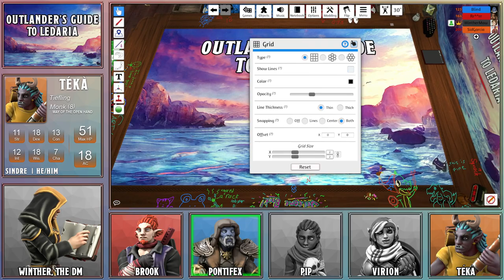#69: "Runamela" - Outlander's Guide to Ledaria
The party heads west and encounters something unexpected.